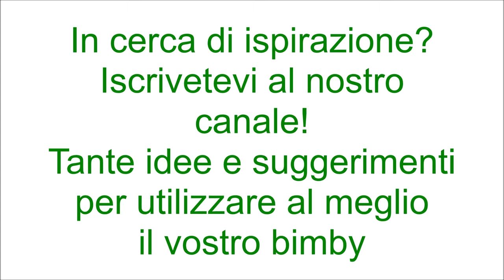Quiche agli spinaci bimby per TM5 e TM31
Ingredienti:
1 dose di pasta briseè
500 g di spinaci freschi
½ spicchio d'aglio senza anima
1 scalogno
10 g di olio e.v.o.
noce moscata q.b.
250 g di pomodorini ciliegino tagliati a metà
250 g di formaggio spalmabile
3 uova
50 g di olive nere denocciolate
100 g di provolone affumicato tagliato a cubetti
50 g di parmigiano grattugiato